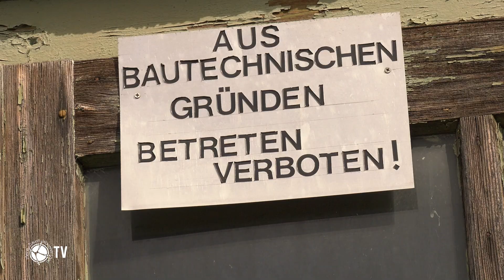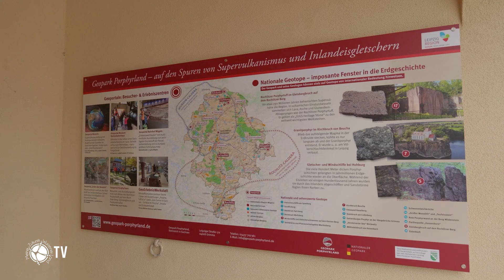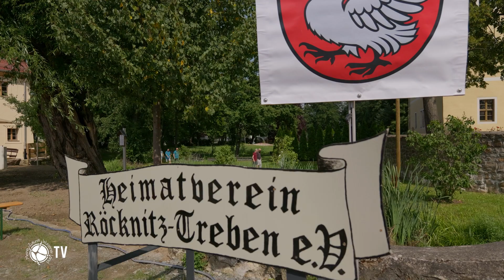Supervulkanzentrum und Co-Working-Spaces in Röcknitz feierlich eröffnet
Das ist – oder besser gesagt – war der Anblick des ehemaligen Rennpferdestalls im Thallwitzer Ortsteil Röcknitz am Rittergut. Eine bröckelnde Fassade an allen Ecken und Enden, das Dach undicht und im Inneren dieses denkmalgeschützten Hauses - alles verfallen. In so mancher Gemeinde wäre so ein Gebäude über kurz oder lang abgerissen wurden oder würde zumindest weiter verfallen. Nicht so in Röcknitz: Hier hatte die Hartnäckigkeit des Bürgermeisters der Gemeinde Thallwitz Thomas Pöge und das Engagement des Heimatvereins Erfolg. Nach vielen Ideen, Nutzungskonzepten und der schwierigen Suche nach einer Finanzierungsmöglichkeit ergab sich tatsächlich eine Chance. Die Gemeinde Thallwitz erhielt 4,1 Millionen Euro aus den Mitteln des Investitionsgesetzes Kohleregion – als eine der ersten Gemeinden der Region überhaupt. Nach dem positiven Fördermittelbescheid erfolgte im Frühjahr 2023 der Start der Baumaßnahme im Projekt „SAULIS – Spektakuläres Arbeiten und Leben im Supervulkanzentrum“. Und jetzt, anderthalb Jahre später ist der Rennpferdestall kaum wiederzuerkennen. Im Gebäude sind nun drei Nutzungskonzepte vereint.